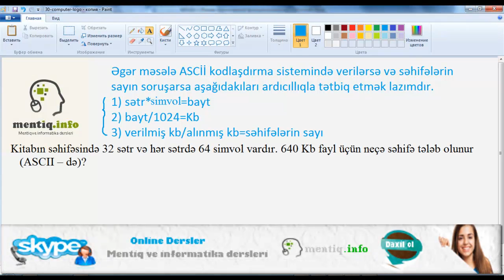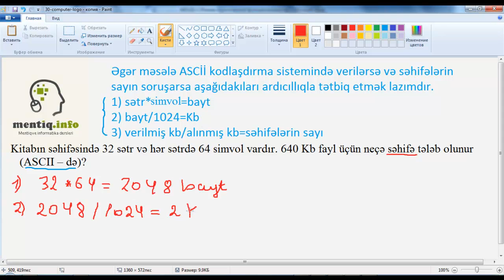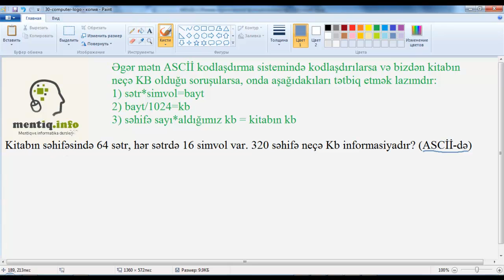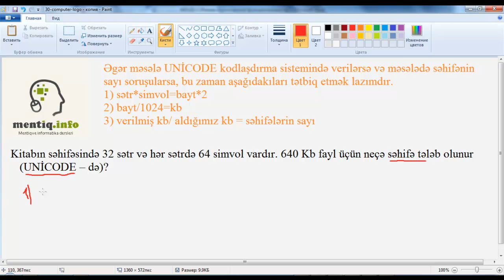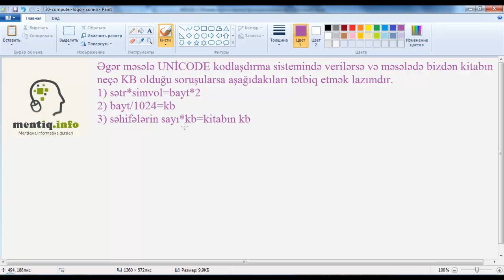Informatika kitab meseleleri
Informatika dersinden hazirlasanlar, videolarimizi izleyerek dersleri oyrene bilersiniz!
Bizimle oyrenmeye hazir olun!
Suallarinizi serhler vasitesile gozleyirik!